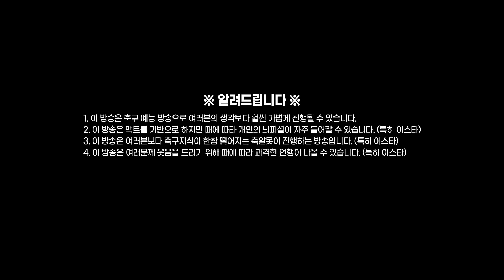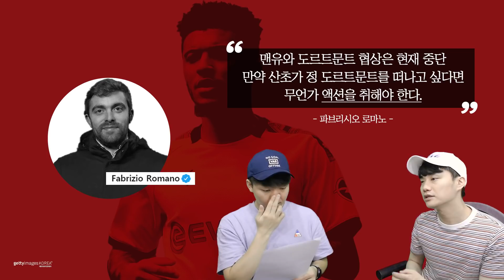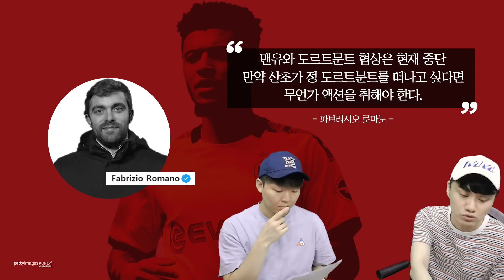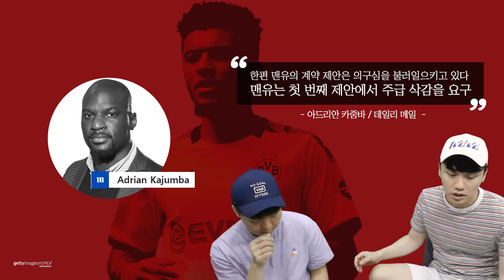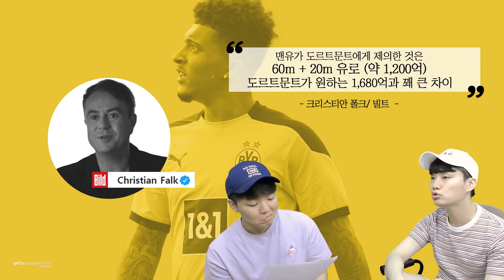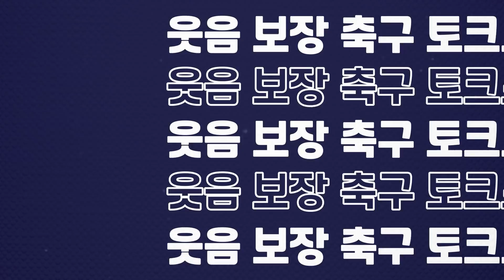[방구석토크] 잉글 "산초딜 아직 안 끝났다" vs 독일 "글쎄 어려울걸..."